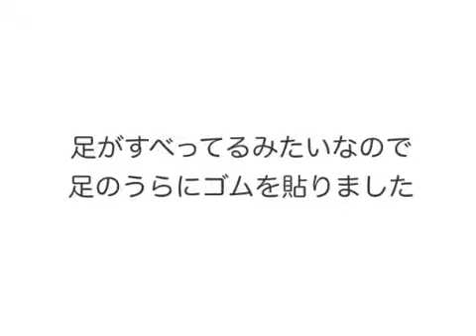まるいものが歩いてみた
今回は歩いてみしました。そういえば、これの名前は球体という意味のスファエラ(Sphaera)です。そろそろ無線化しないと有線ではつらいです。